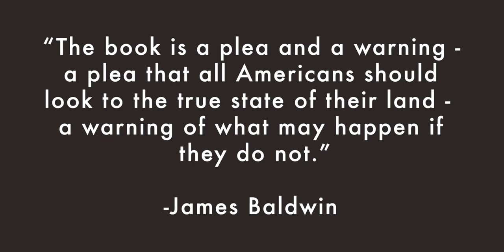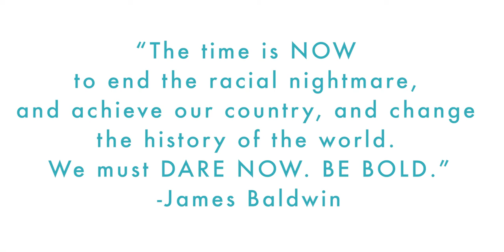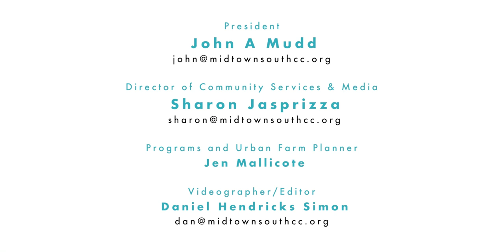James Baldwin's The Fire Next Time series with Humanities New York & Midtown South Community Council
MSCC and Humanities New York present James Baldwin's The Fire Next Time fireside chat. The Fire Next Time "is a plea and a warning - a plea that all Americans should look to the true state of their land - a warning of what may happen if they do not. The time is NOW to end the racial nightmare, and achieve our country, and change the history of the world. We must DARE NOW. BE BOLD" Panelists include Terrence Coffie, John Mudd, Sharon Jasprizza, Nancy Pascal,  Lauren A. Curatolo, Aadya Bhatia